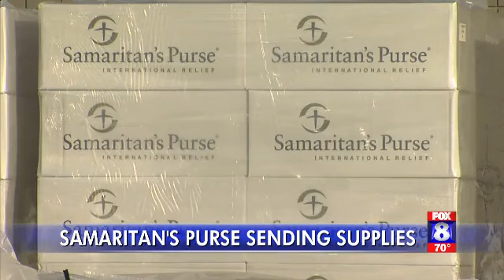Samaritan's Purse Helps with Irma Relief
Noon Live Shot on 9/8/17